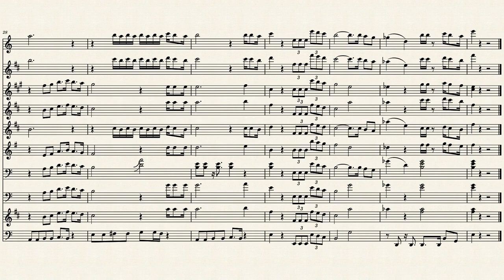Cuff It – Beyoncé (Marching Band Arrangement)